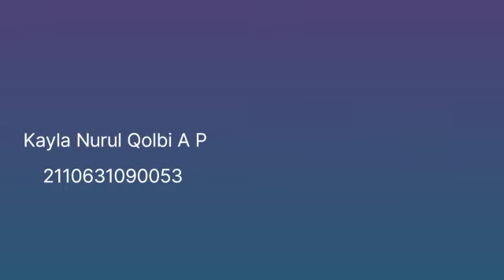Insectarium Collection — Group 6